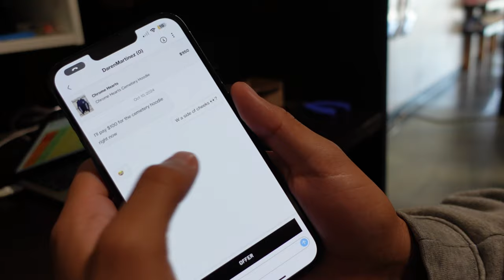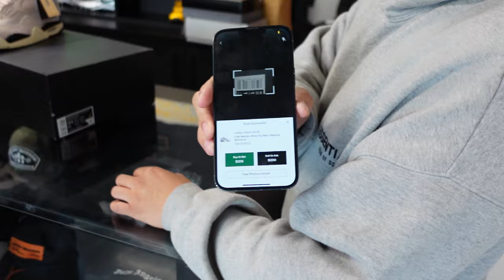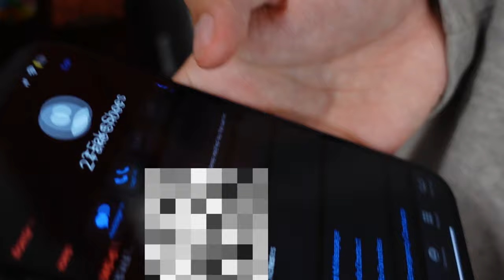Travis Scott Olive | Barking | Day In The Shop